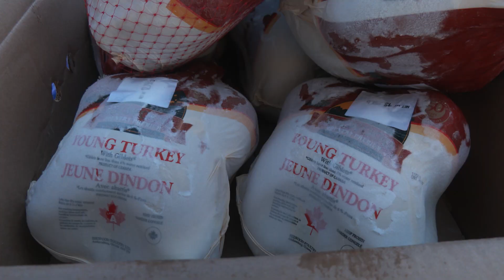Turkey Giveaway 2023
Last week, we had the incredible opportunity to distribute over 200 turkeys to our Mission families, ensuring they could have a delicious Thanksgiving meal. 🦃🍂And now, we want to know: what's your go-to technique for cooking the perfect turkey? Share your favorite cooking method in the comments below! 🦃🍽️Thanksgiving